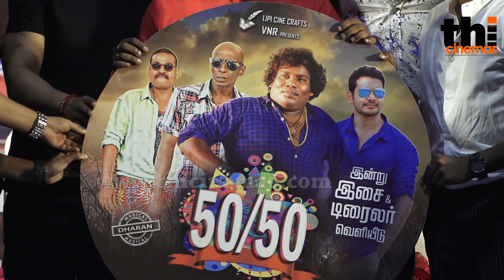Anchor யை மரணமாய் கலாய்த்த Super Singer பூவையார் | Super Singer Poovaiyar Fun at 50/50 Audio Launch